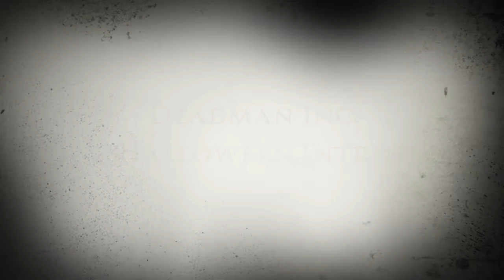Friday the 13th movie review